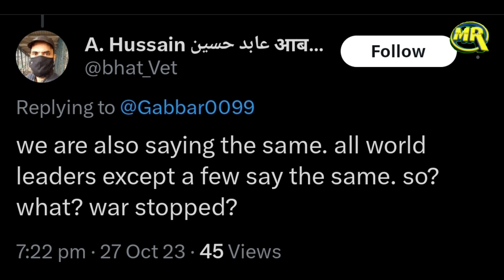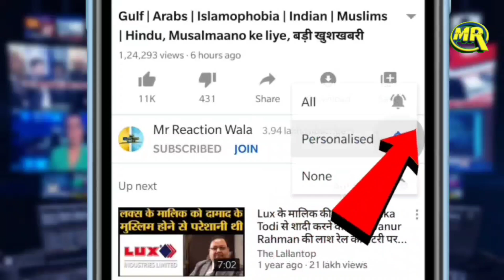Actress Mahira Khan On Palestinian Genocide | फिलिस्तीनी लोगों के नरसंहार की माहिरा खान ने की निंदा